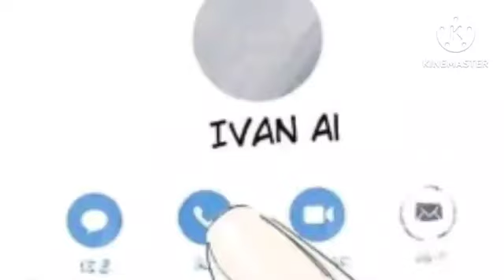The ten years that l love you the most 😘😍 Chinese bl manhua Chapter 35 in hindi 🥰💕🥰💕🥰